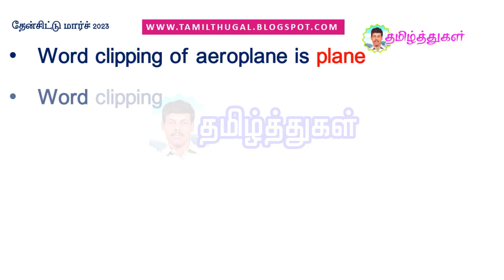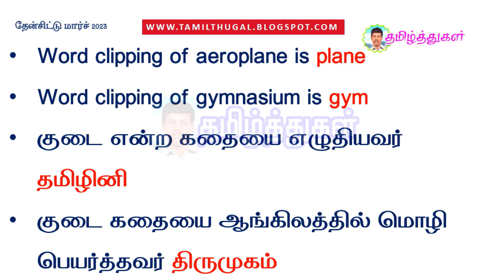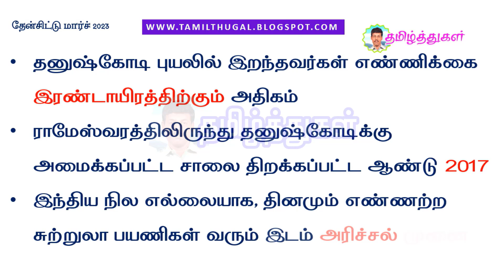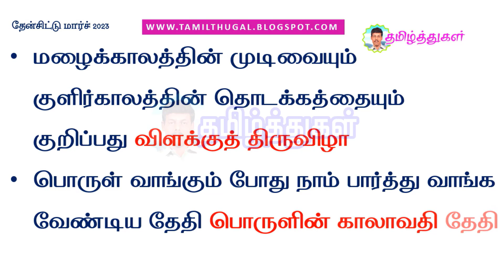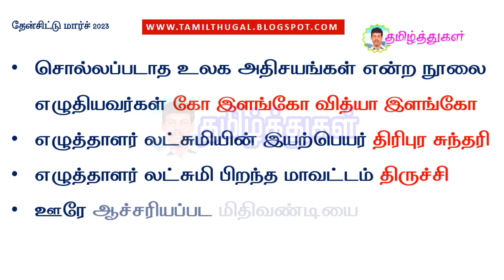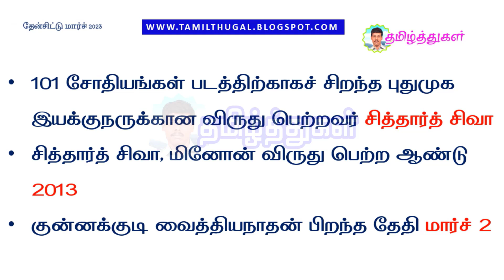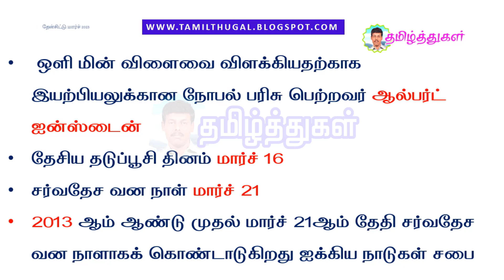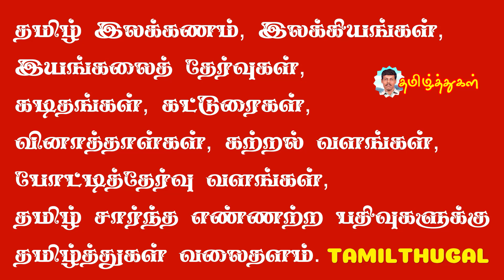தேன்சிட்டு மார்ச் மாத இதழ் வினாடி வினா 150 வினாவிடை then chittu March paper quiz questions answers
தேன்சிட்டு மார்ச் மாத இதழ் வினாடி வினா 150 வினாவிடை then chittu March paper quiz questions answers pdf link